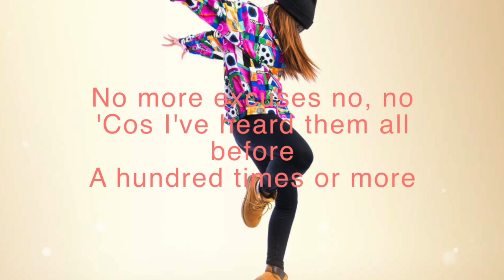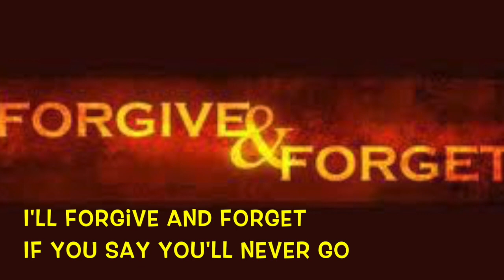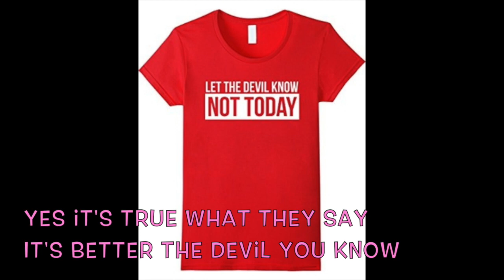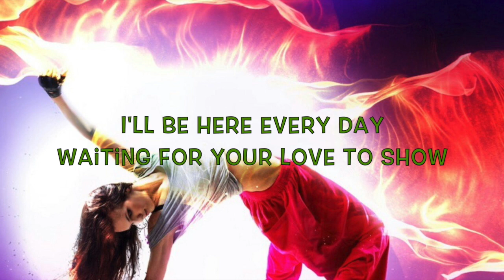"Better the devil you know" (Kylie Minogue Cover) - with LYRICS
Song popularized by Kylie Minogue
Karaoke by KylieMVEVO
Main & Extra backing vocals by Map